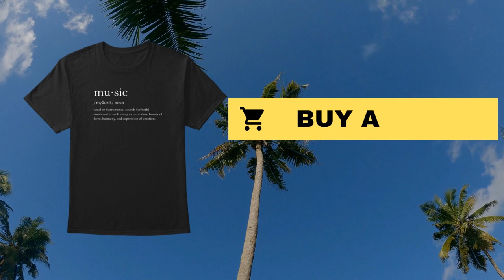Sza - Love Language (Vinyl Video)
SOS is the second studio album by American singer SZA. It was released through Top Dawg Entertainment and RCA Records on December 9, 2022.The album features guest appearances from Don Toliver, Phoebe Bridgers, Travis Scott, and the late Ol' Dirty Bastard.SZA worked with a variety of record producers and songwriters such as Babyface, Jeff Bhasker, Benny Blanco, Rodney Jerkins, DJ Dahi, Gabriel Hardeman, Ant Clemons, Lizzo and Björk. It serves as the follow-up to SZA's previous album, Ctrl (2017).

The album was preceded by three singles—"Good Days", "I Hate U", and "Shirt". The former two singles, as well as the track "Kill Bill" and the fourth single "Nobody Gets Me", peaked within the top ten of the Billboard Hot 100. Upon its release, SOS received widespread critical acclaim for its eclectic sound and SZA's vocal delivery, with several media publications ranking it as one of the best albums of 2022. The album debuted at number one on the Billboard 200 with 318,000 units, breaking the record for the largest streaming week for an R&B album. It marked SZA's first number-one album in the United States and spent three weeks atop the chart.